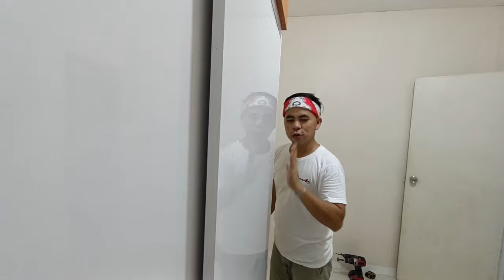Step by Step Tutorial Paano Magkabit ng Sliding Mechanism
IGNITE THE PASSION-11.11 WITH LAZADA'S BIGGEST SALE

and Stackable Vouchers for Big Discounts!

Materials Used
18mm Plyboard  ( Body )
18mm Melamine Board ( Doors )
1/4 Plywood (back board )
Wardrobe Sliding Roller and Door Track for Cabinet Door (3 meter)
black screw
HPL

Powertools

Einhell Cordless "Varrito" Multi-Functional Tool Solo ( Without Battery Pack)